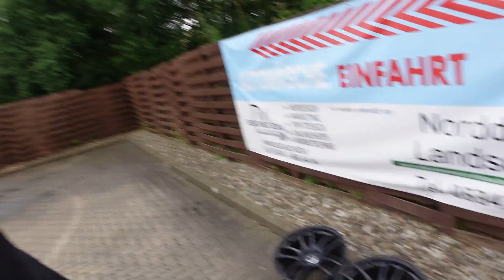E91 mit Airlift Fahrwerk frisst meine Work Felgen wie Smarties | Stanced BMW 318D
Wir haben meine Work Wheels heraus gekramt und die verstaubten Dinger nach einer kleinen Reinigung mal auf den BMW E91 Touring von E46 Mail gestellt… ob das passen kann? Mit 9,5 & 10,5 x 19 könnte das knapp werden, was meint ihr?

Mein Equipment:

Kamera (Sony ZV-1)

Zusatz-Akkus + Ladegerät (für ZV1)

Mikrofon (Rode Videomic Pro +)

Weitwinkel-Adapter Ulanzi

Small-Rig (Halterung)

Action Cam (Osmo Action)

Zusatz-Akkus (Osmo Action)